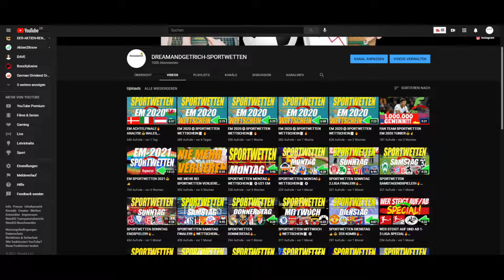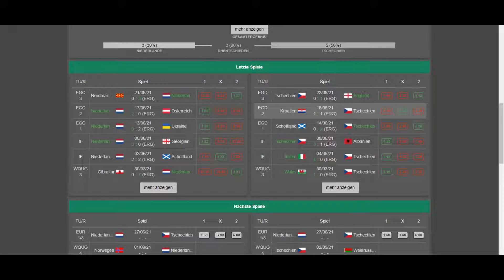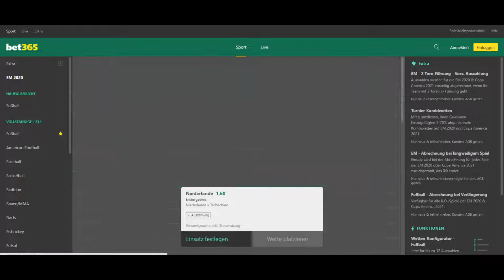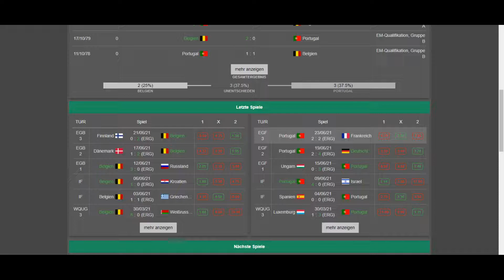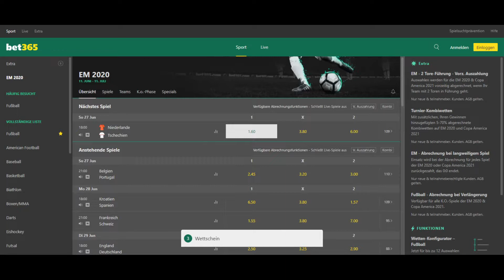SPORTWETTEN EM SONNTAG✌😎BELGIEN, PORTUGAL, NIEDERLANDE, TSCHECHIEN🔥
LINK ZUR ABSTIMMUNG👍👍👍👍👍

FRANKREICH MBAPPE TRIKOT✅

PORTUGAL TRIKOT✅

NIEDERLANDE TRIKOT✅

EM 2020⚽SPORTWETTEN WETTSCHEIN📝🔥